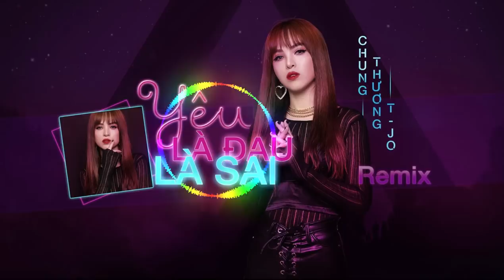CHUNG THƯƠNG T-JO - REMIX YÊU LÀ ĐAU LÀ SAI - REMIX BY DJ PHAN HIẾU (NHẠC REMIX HAY NHẤT 2020)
REMIX YÊU LÀ ĐAU LÀ SAI - CHUNG THƯƠNG T-JO - REMIX BY DJ PHAN HIẾU (NHẠC REMIX HAY NHẤT 2020)
*Tết Nguyên Đán 2020 đang đến rất gần, bằng tất cả tấm lòng Thương chúc mọi người luôn an nhiên, mạnh khỏe và hãy sống trọn vẹn trong từng khoảnh khắc nhé.
- Ca khúc: Yêu Là Đau Là Sai (Remix)
- Ca sĩ: Chung Thương T-Jo
- Sáng tác: DC Tâm
- Remix: DJ Phan Hiếu
FOLLOW CHUNG THUONG T-JO:
☆LYRICS:
Khi mà yêu một ai quá đắm say
Sẽ nghĩ đến người đó là cả khoảng trời
Mơ về một hạnh phúc ở phía cuối đường
Không quan tâm yêu người đó đúng hay sai

Sau thời gian ở bên cạnh nhau quá lâu
Con người ấy bỗng dưng không như lúc đầu
Những lời nói dối vụng về bắt đầu
Cứ thế anh đâu biết em đau

Anh đã quyết vì ai bỏ rơi em…khi chúng ta
đang ở rất gần cuối đoạn kết hạnh phúc…thế mà
yêu một ai anh đâu còn nhớ
Hôm nay em đứng đây đợi chờ

Sâu tận trong lòng em là những góc khuất…bởi anh
không ở đây giọt mưa làm e bật khóc quá nhanh
Giờ thì em nhận ra đôi khi
Yêu một ai đâu phải riêng mình

Tell me, tell me now, i cry
Tell me, tell me now, so why?

Em vẫn đang tự chăm sóc mình
Không bận tâm lời yêu xung quanh
Có lẽ em đang bất cần với những thứ hạnh phúc mong manh

Yêu là đau là sai, em biết anh vì ai
Yêu là đau là sai, em biết em đã sai
Sau thời gian qua em đã quá nhẫn nại
Nên giờ em sẽ không vấn vương thêm ai

Rap:
Và rồi em cũng nhận ra tình yêu của ta chỉ phí thời gian
Từng một thời em nghĩ về anh như là của quý của ông trời ban
Từng một thời khi nghĩ về anh, bản thân em thêm cứng giắn
Em bỏ mặc tất cả vì anh đó từng là một lựa chọn đúng đắn
Nhưng vì anh, em đã thay đổi những điều mà chỉ em biết
Và cũng vì anh, những người đến sau không thể làm em lên tiếng
Nụ cười em vui thì sâu bên trong vẫn có chút trơ trọi
Cơ duyên nó đến với em nhưng em lại chi cần từ anh một cơ hội
Nhưng mà người đã xa rồi
Quá xa để người quan tâm những lời thiết tha
Người thật sự đã xa rồi
Người dạy cho em phải luôn biết mình biết ta
Dù cuộc tình đã qua rồi
Nhưng dù bao xa thì em vẫn quay đầu lại yeah
Biển người dù có bao la em vẫn trôi về anh mà không ngần ngại.

Tell me now, i cry